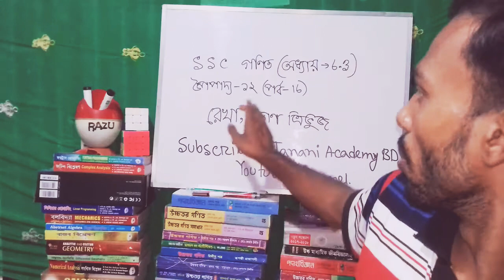উপপাদ্য ১২ | SSC Math chapter 6.3 | এসএসসি সাধারণ গণিত অনুশীলনী ৬.৩ | রেখা কোণ ত্রিভুজ অনুশীলনী ৬.৩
উপপাদ্য ১২ | SSC Math chapter 6.3 | এসএসসি সাধারণ গণিত অনুশীলনী ৬.৩ | রেখা কোণ ত্রিভুজ অনুশীলনী ৬.৩ | Raju sir |

কোন ত্রিভুজের একটি বাহু অপর একটি বাহু অপেক্ষা বৃহত্তর হলে, বৃহত্তর বাহুর বিপরীত কোন ক্ষুদ্রতম বাহুর বিপরীত কোণ অপেক্ষা বৃহত্তর

SSC Math Chapter 6 is the 6th Chapter Class 9-10 math 2020. SSC Math 6.3 chapter name line, Angle and Triangle. Class nine ten Math chapter 6.3 is the most important  chapter for SSC exam. SSC general Math chapter 6.3 CQ common question for any board. More that CQ question solution & SSC math chapter 6.3 MCQ question solution for the easyest method jononi academy BD youtube channel. All video published janani academy youtube channel. Now you can found razu sir video chapter 6.3 line, Angle and Triangle Class IX-X math.